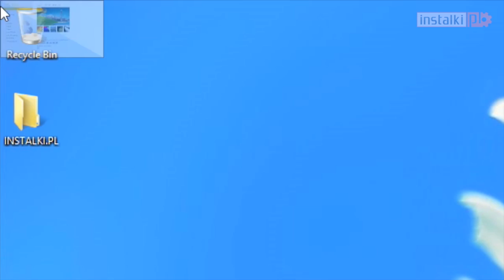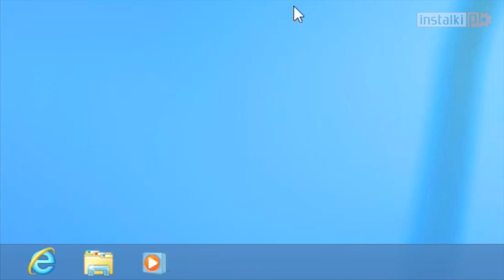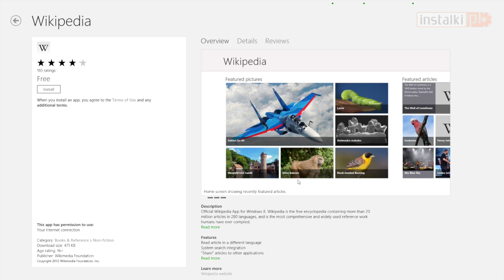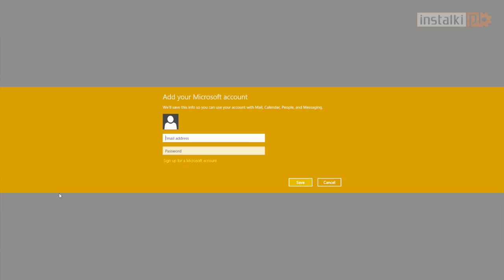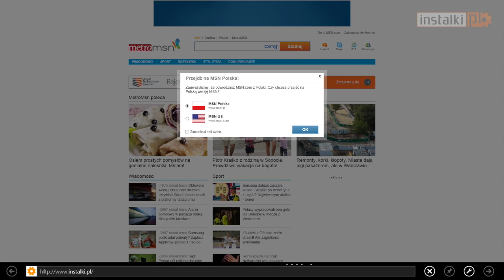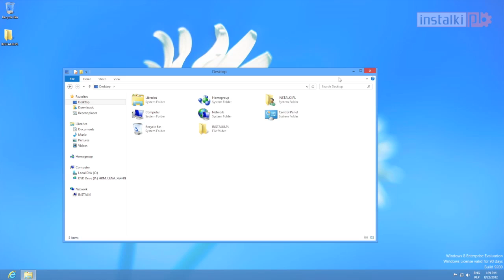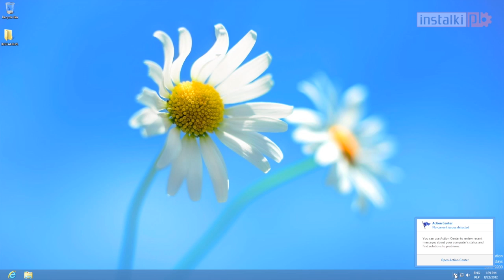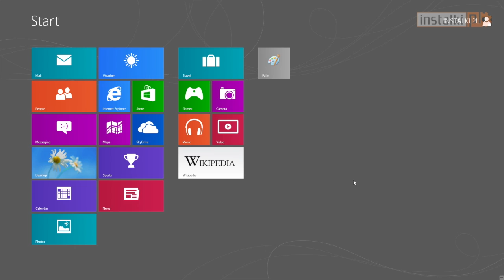Prezentacja systemu Windows 8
Prezentujemy nowości, które znaleźć można w szeroko komentowanym systemie Microsoft Windows 8. Jest on największą rewolucją w okienkach od czasów Windowsa 95. Na własnej skórze sprawdziliśmy czy droga obrana przez Microsoft jest słuszna, czy też nie. Okazuje się, że kluczem do zrozumienia nowych pomysłów Microsoftu są rogi ekranu, odpowiedzialne za przełączanie się pomiędzy aplikacjami, włączanie panelu Start czy paska bocznego...